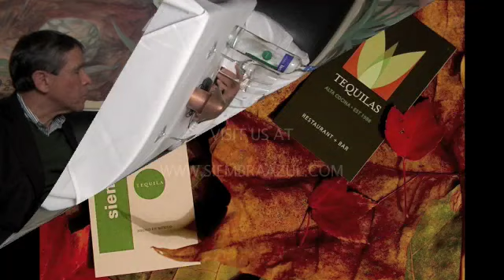Pairing Tequila With Food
TEQUILA PAIRING WITH FOOD